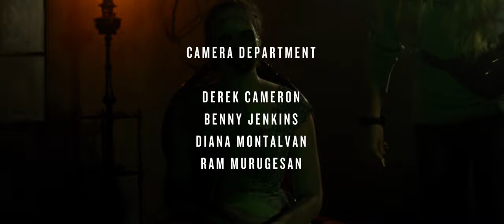SHORT HORROR FIM: SMYRNA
“While the rest of the house busied themselves preparing for the upcoming nuptials, I could do little but nurture a growing sense of dread.”

SMYRNA
Written & directed by Joseph Moore

Original score...Austin Fields & Jonathan Thatcher

Sound design and re-recording mix...Russell Mehringer

Hair & Make-up...Victoria Beth
Assistant...Mary Kathryn Conners

Assistant Director...Elvis Wilson

Camera Department
Derek Cameron
Benny Jenkins
Diana Montalvan
Ram Murgesan

Production Department
Ashley Gerber
Malina Hudson
Chase Moore
Zachary Moore
Princess Morris
Matt Smith

Filmed at Warren Studios, Nashville TN

Special thanks to the Columbia State Community College Film Crew Technology Program

This is a work of fiction. Names, characters, businesses, places, events, locales, and incidents are either the products of the author’s imagination or used in a fictitious manner. Any resemblance to actual persons, living or dead, or actual events is purely coincidental. No PA's, ghosts, zombies or living challenged entities were harmed in the making of this film.

CAMERA: Blackmagic Design Pocket Cinema Camera 4K
LENS: Meike 16mm T2.2 Cine Lens
POST: DaVinci Resolve
LEAF BLOWER: Ryobi
CREW FUEL: Jersey Mike’s